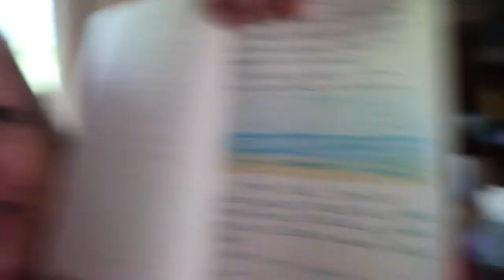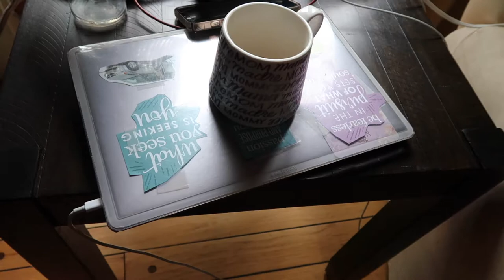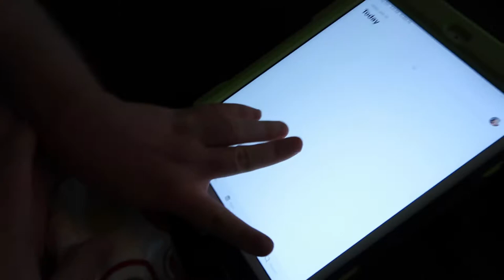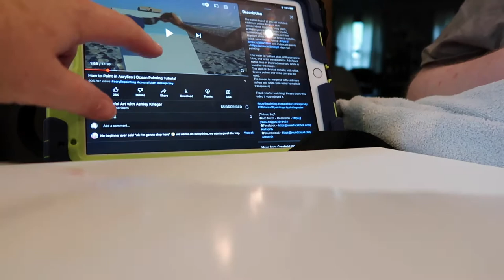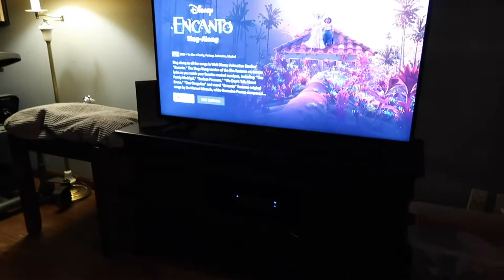WE ARE FAMOUS ARTISTS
JOHN WAS AWAY TO COST RICA, DANIEL AND I SPENT SOME FUN TIME CREATING A NEW OCEAN SCENE ACRYLIC PAINTING!
THE DOGS AND CAT WENT TO THE VET, AND OTHER FUN TIMES.